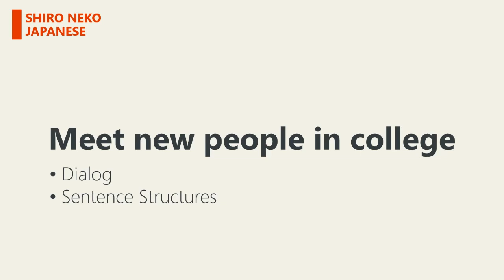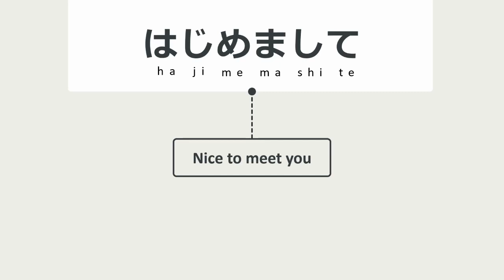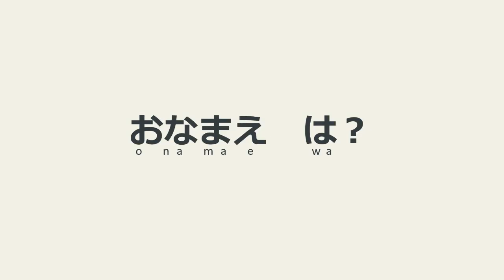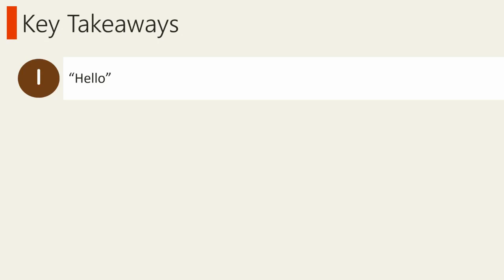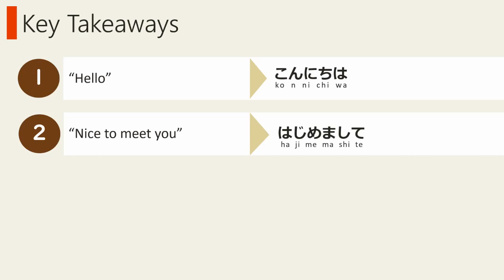[GENKI Lesson 1] Introducing each other - Hajimemashite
Japanese 101 for absolute beginners and visual learners.

Let's learn how to introduce each other when meeting a new person.

0:00 Introduction
0:17 Dialog
1:57 Sentence Structures
4:42 Key Takeaways